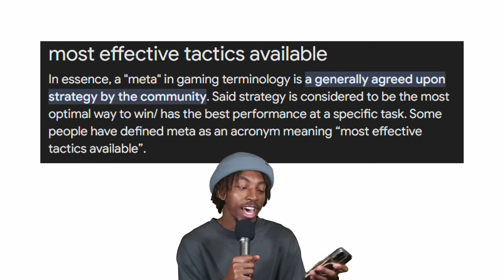Metas Can Ruin Gaming, Unless...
Me personally, got tired of playing to Metas through Apex. I get when it's a rough day and you tryna get a win but every day???